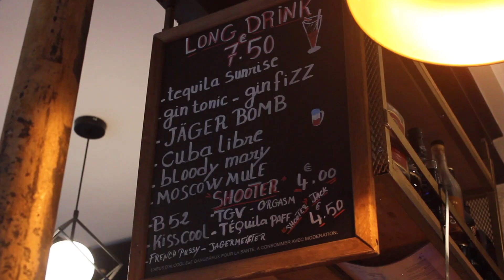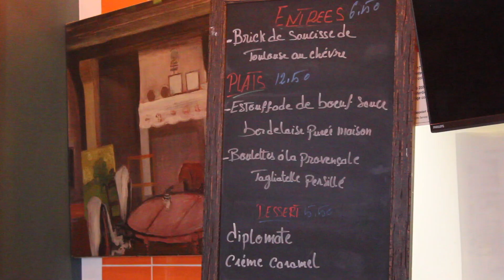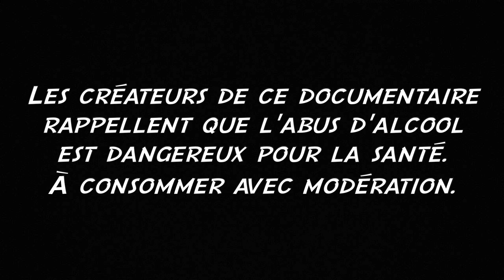Les rades à Roro, épisode 4/4 : Le Faubourg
A l’occasion de la sortie, le 16 juin 2023, du roman « Le Dernier jour du Tourbillon », qui se déroule dans un bar de quartier, son auteur, Rodolphe Casso, présente ses bars parisiens préférés sous la forme d’une mini-série en 4 épisodes réalisés par Pierre Sévin-Allouet.

Le Faubourg

Le Catrina

Pierre Sévin-Allouet